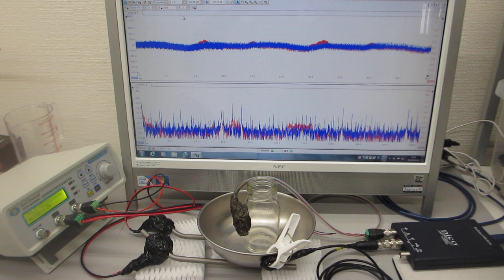超音波のオリジナル実験（非線形共振現象）